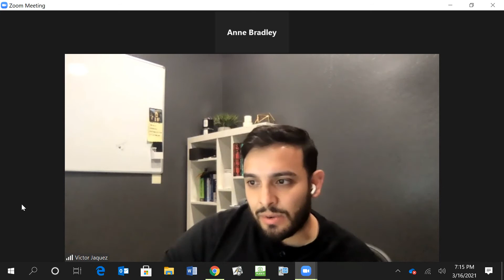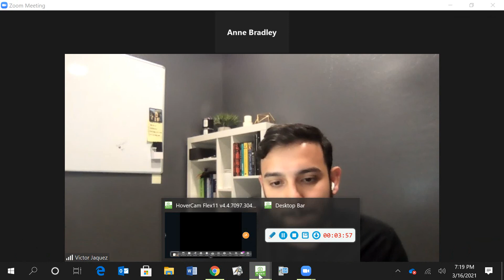VJ Pathway to STEM